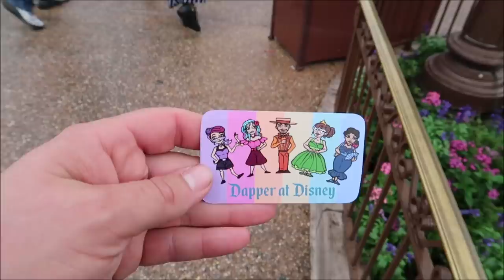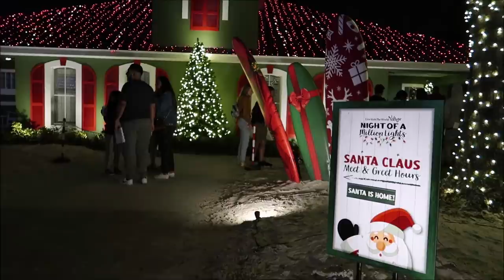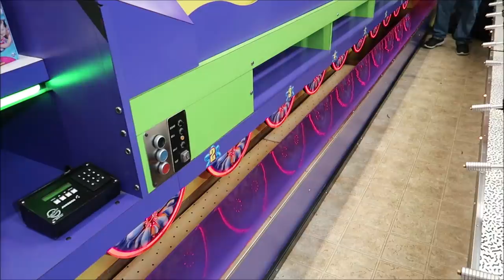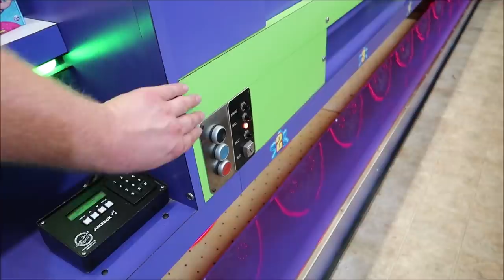Disney’s Magic Kingdom Dapper Day November 2021 | Volunteering At Give Kids The World Village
The Holidays Like Never Before
Named by USA Today the "Number One Thing To Do In December In Orlando" when it debuted in 2020, Night of a Million Lights is a one-of-a-kind, fully immersive holiday lights spectacular scheduled to dazzle the public November 12, 2021 - January 2, 2022 at Give Kids The World Village.

For 52 magical nights, visitors can watch a dancing lights show in a fairytale neighborhood; stroll amidst millions of lights, featuring a sparkling tree trail; enjoy festive music and holiday treats; take a tram ride through the storybook Village; visit a holiday marketplace; and create unforgettable memories at the place Where Happiness Inspires Hope. Give Kids The World Village is an 89-acre, whimsical non-profit resort that provides critically ill children and their families from around the world with magical weeklong wish vacations at no cost.

3211 Vineland Rd
PMB# 244

Gary Hill
Randy Jamerson
Barry Wallace
Kathryn Zaleski
Melissa Hancock
Shelley VanRenselaar
Jeff M
Joe Lorah
Nicole Curtis
Gerald
Emily McCoy
Maureen  Butler-Morin
Fran
CS
Marc R
Cassidy Ebert
Steve Tipton
Tamara Niuatoa
Theme park vets
Julia Long
Rob Reinhardt
Andrew Schlosser
Meredith Leonard
Momma_Lisa1969
Martha Fletcher
Judy Salatino
Sandi Jerome
Ken Lachman
PT Bowman
Aida Figueroa
Stacie M Callaway
April Napper
Andrew
Sean Rogers
Bryan Vacinek
Amber Higdon
Josh Rinehart
Aaron Trumbore
Kevin Cardwell
rachelldanielle
Nick Morse
Chris Villanueva
Bill Serratore
Daniel Brough
Jackie Gohl
Makaria Chthonic
Benjamin Haley
Holli Tippl
Kip G Meseck
Peter Mackey
Bob Hicks
Mike Ferrell
Angela
Darren
Paolo Ciniello
Jef
Steven Gray
John & Lucy Stansberry
Mackensey Kubina
Aimee & Ryan Ebner
Andrew Tait
Tobi Scaggs
Tim Komosa
James Aiken
Alex Wells
Mary Gater
Ty Ty Bear
Jason Zak
Michael Wheeler
Judy Ko
Jennifer Durham
Frank Corey
Mellie Moo
Jesse Reed
Adam Puscavage
Joann Mui
Mandy Felix
MCW T-Bram
Jeff MacConnell
Shannon Blakely
Lisa Orr
Samantha Brown
Ed Chapman
Heyday Travel Company
Jacqueline Anzuini
Anne Bay
Brian Tapio
Annie Garrison
Richard & Kathi Baumgarten
Bill Byers
Kimberley Lewis
chad morgan
Robert Summers
Maddie Penk
nancy mccombs
Rita Lee
Susan Poynton
Brittany Karsten
Timothy McDonald Jr
Lisa walker
Sandi Wooley
Lisa Desilets
Kelly Gazzola
Sheyenne Boerker
Dio (Dee-Oh) & Steve Castner
Laura Will
Erika Magnus
David P
Richarda Moss
Friend From TN
Jon Brooks
Shelley Powers-Pearson
Bonnie Wilson
Misty Stanton
Andrea Luttrell
Kelli
Sharon Langone
Lisa Klukas
Michele Lardou
Lars Steenberg
Maja Christensen
Andrea& Brady Hakuna-Mock-tada
James Steffenson
Emma Still
Alma Steinhilber
Melanie Watson
Michelle Shervino
Karlee Tharp
Nicky Blakeman
Jared Lopez
Corinne
Savannah Sanders
beelsberg
Matt Johnson
Rich Lazar
Stephen McIlhenny
James Zieske
Terry, Tina, James and Adam Moore
Shaun
DOM
Tonya Gust
Al Bob
Caryn Haywood
kevin way
Richard
Lauren Youngberg
Pam and Greg
Jackie Pillinger
Dan Hatfield
Elissa Schmidt
Liam and Polly Jordan-Martin
Sue Burnham
Jeff Renfrow
Andrew Singer
Tasha Burns
Karin Misdom
Mat Saunders
Neil Roberts
Keith Lousley
Tiffany Balbuza
Steve W
Andrew Frueh
James Emory
Catherine&Chris
Disney Oma Carr
Wendy Reinmiller
Marcie Lee
Jennifer Priest Rupert
JT McWilliams
Theresa Asperti
Kate Francis
Stephanie Wheeler
Jonathan Wyman
Dustin Whitfield
Alexondra Lee
Ron Fox
Tracie Hess
Lee Taylor
Jennifer Stewart
Mark Iori & Cindi Gray
Googly BearKEB
Rollerblades451
Brian H
Rebecca Anderson
Jenny Walter
Ashley Short
Jon May
Sara Knight Henthorn
Lisa A
Jenni
Ian Boldsworth
Kim Wilson
Mat Piscatella
Heather Ludwig
Bill Barsh
Bobby Tyning
Sarah
The Williamson Family
Kirk Hofeling
Josh
Sherman_117
Janet S.
Ashley Whitaker
Stacie Webster
Patricia Jean
Joy Frye
Blake McAskill
Britt Graves
Chris Yobb
Arthur Childs
Monica and Jason Keller
Jessica Fox
ALEXSANDRA WATSON
Troy Parker
The Zimmermans
Mike Wennmacher
Prinsez54
Liz W
Eric Eggink
Bobby Preteau
Chad Jennings
Rachel Son
Stacy Ludwig
Ryan Tyler
Victoria Thompson
ERNIE NOLTE
Mike Elliott
Tamara and Patrick
Tina Spicer
Edward Williams
Kayla Barnett
Kristi Mikle
James Connelly
Susan, Matthew and Hannah Alley
Ann Kennedy
Jill Burns
Guy Turnquist
Shane Hebert
Christine Beebe

ScubaCat3
Beth C. Jones (Legally Disney )
Jesse Burrows
Brock Belinske
Tracey Armstrong
Thomas Young
Mary Place